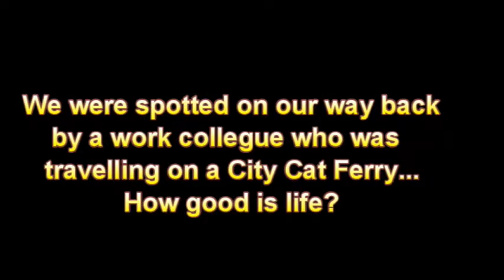Very Early morning Kayak paddle on the Brisbane River, Queensland, Australia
Very early morning launch to experience the delights of a city awakening... Launched at 5am, sunrise 6am, paddled from West End, through the city down to Bulimba, 11kms downstream, for a cooked breakfast. Absolutely beautiful at this time of the morning, and the best time to paddle. 22kms total, (including return leg). Perfect weather, mirror finish on the water till the last 20 minutes! Come, join me, paddling my kayak on the Brisbane River, Queensland, Australia.

Foot Note. Brisbane was lit in a "Demure White", in honour of the passing of Her Majesty, Queen Elizabeth II.